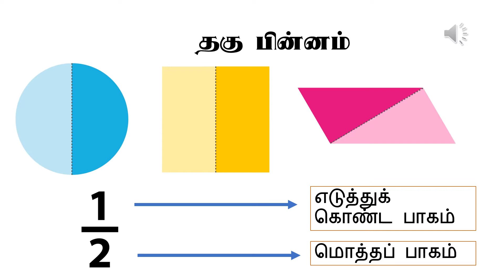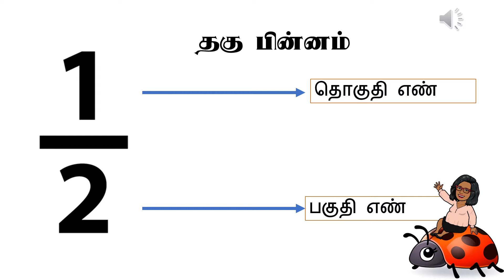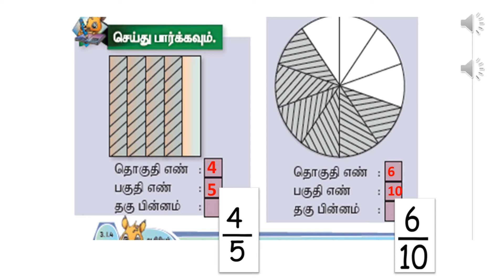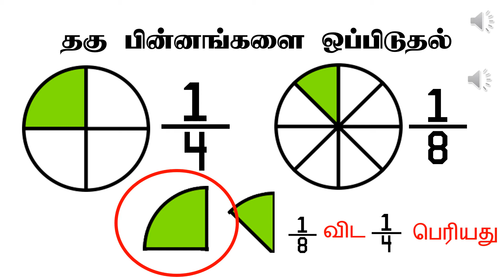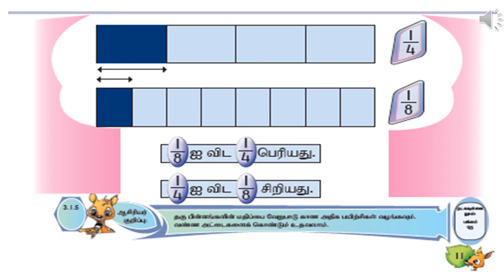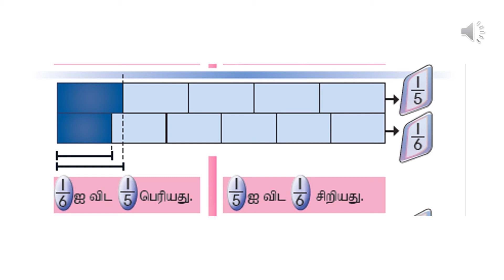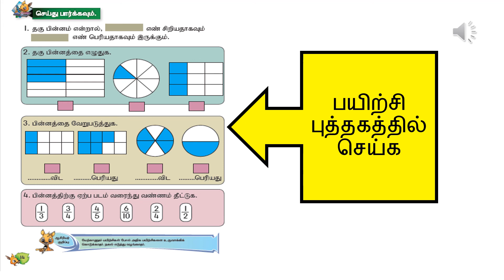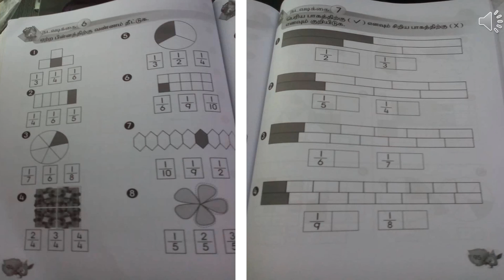பின்னம் ஆண்டு 2 பாகம் 2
இரண்டாம் ஆண்டு மாணவர்களுக்கான கணிதப் பாடம்